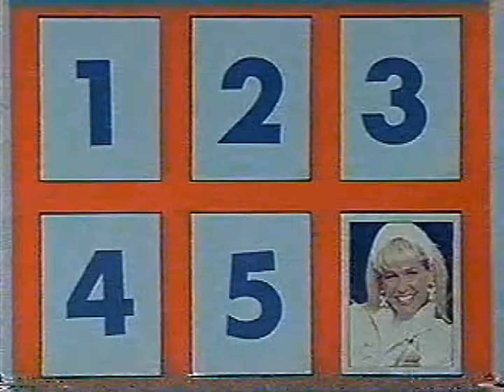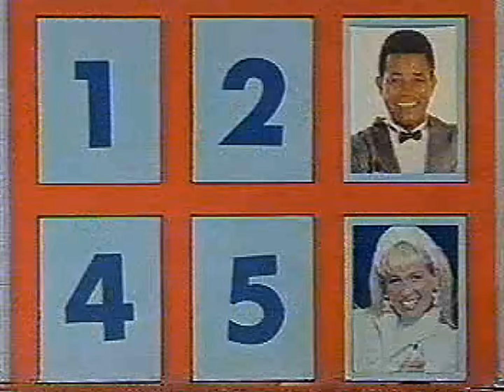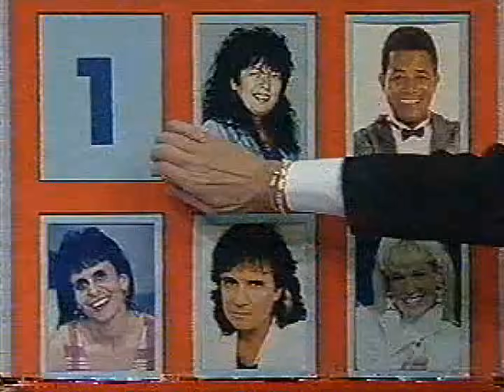Topa Tudo por Dinheiro - SBT (04/05/1997)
Programa "Topa Tudo por Dinheiro" com gravação incompleta, transmitido no Programa Silvio Santos pelo SBT, em 04 de maio de 1997:

BLOCO 1:
00:00 - Abertura/Silvio Santos joga dinheiro
01:57 - Brincadeira 1: Prova dos Bichos
07:00 - Brincadeira 2: Prova do Touro
12:42 - Brincadeira 3: Você Me Conhece?
15:52 - Câmera Escondida: Ivo Holanda
22:07 - Vinheta de Intervalo

BLOCO 2:
22:15 - Brincadeira 4: Palavra "Molhado"
39:10 - Brincadeira 5: Dominó
43:12 - [Falha VHS]